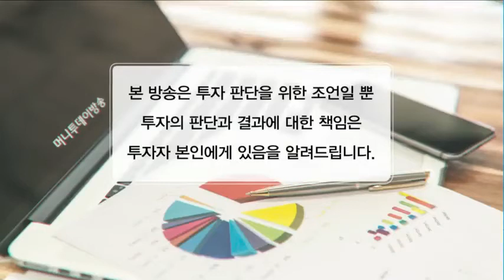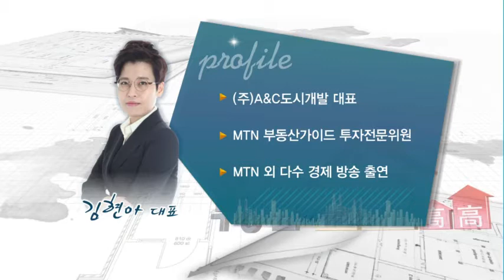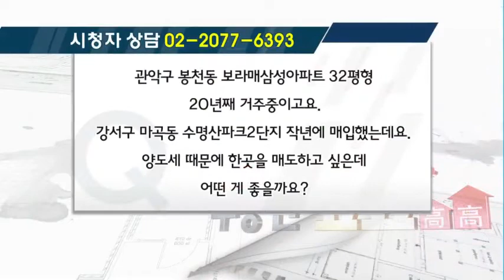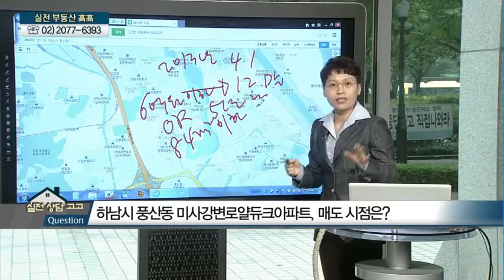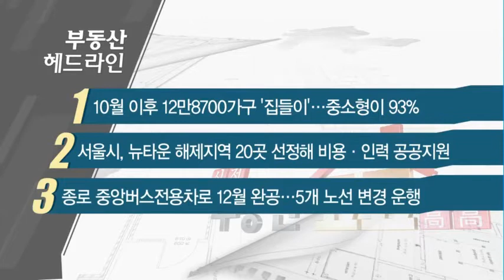[실전 상담 '고고'] 관악구 보라매삼성아파트 VS 강서구 수명산파크2단지, 매도 선택은? - 김현아